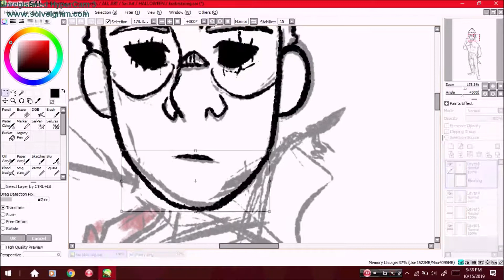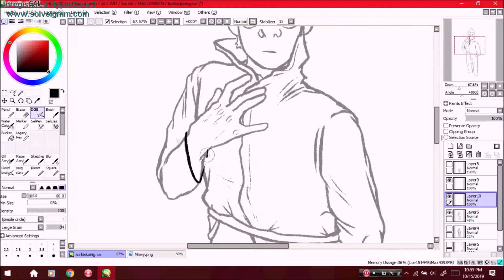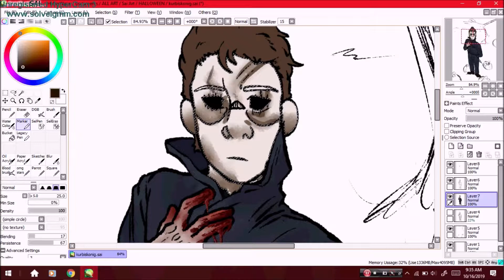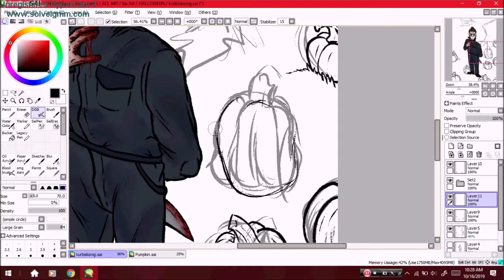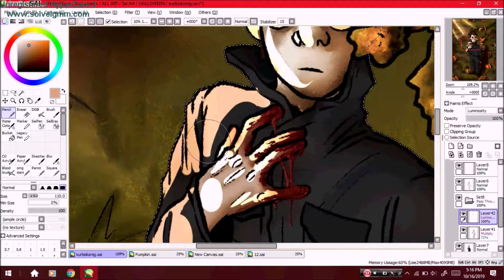Speedpaint 121 | Halloween - Kürbiskönig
Reuploaded due to music changes.
Music is Deafening Silence by Marc v/d Meulen

I think the perspective on Michael could’ve come out a bit better, but I do like it for the most part. This was honestly to test out perspective a bit more (And work on drawing hands that weren't holding something.)